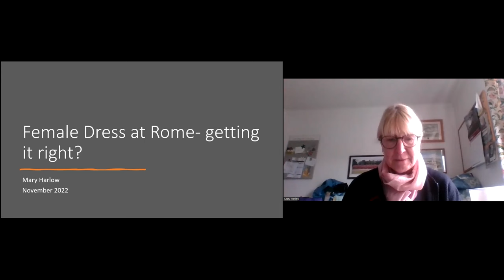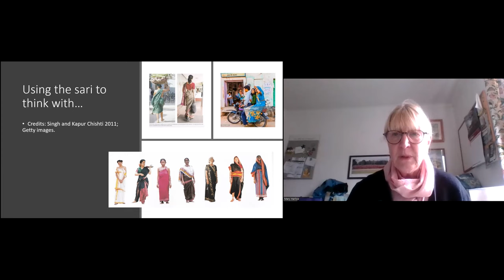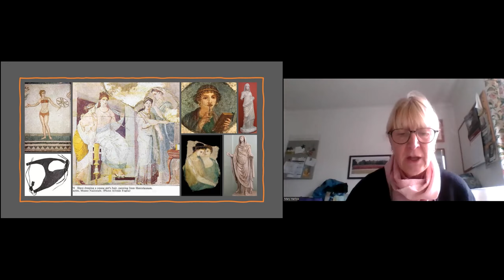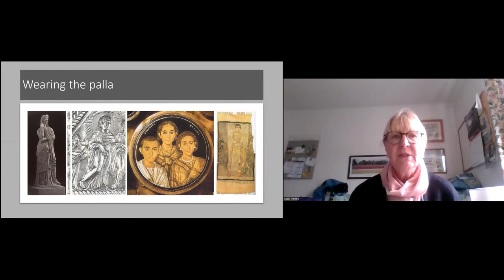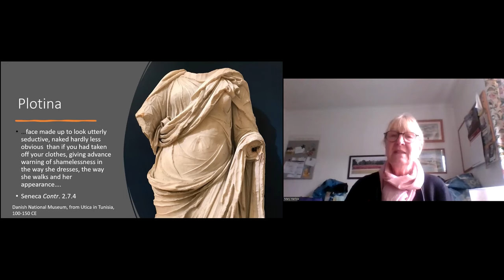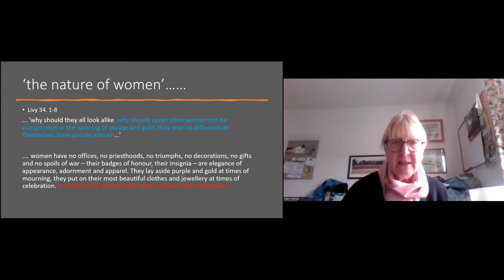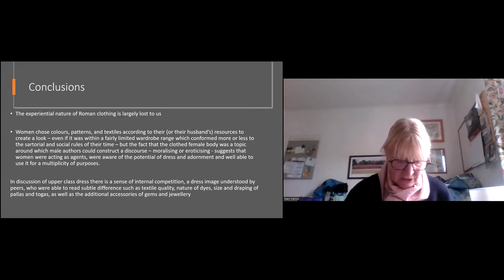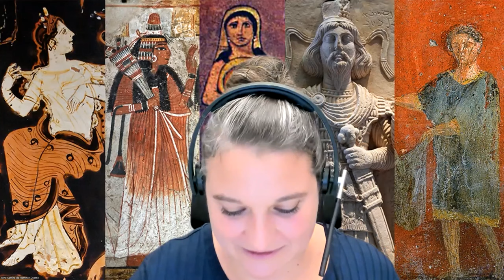Dr. Mary Harlow: Female Dress at Rome: Getting it Right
The primary sources for dress in ancient Rome are documentary, literary and visual. These are complemented with archaeological findings which, although often fragmentary, give real context to the images produced by the written and visual sources. As with many aspects of women’s lives in antiquity, we lack a female voice in the question of clothing and fashion, but we have a surfeit of male opinions about what women should and could wear. Roman moral codes are often framed around the dressed and undressed image of women, and we have little idea of how far women might have bought into or rejected/played with these images. This lecture will examine the realities of wearing the Roman female wardrobe, and discuss how we might investigate a woman’s point of view when making clothing choices.

This lecture is a part of our Digital Lecture Series on Dress, Adornment and Vestimentary Codes in the Ancient Mediterranean World. The aim of this series is to investigate vestimentary codes in ancient cultures, and to explore how these concepts relate to gender, hierarchy and power.